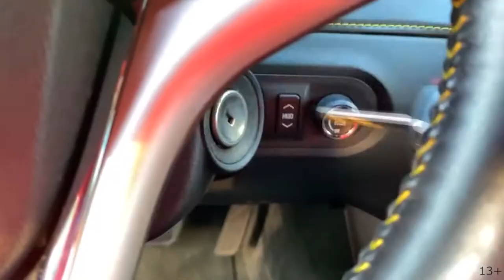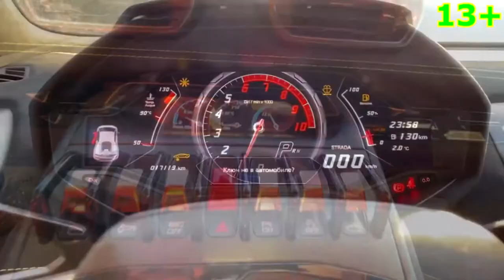Magician Red Man Bewitched Chevy Camaro VS Mr. Joe on broken Hyundai i30 - 13+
13+ Magician Red Man VS Mr. Joe on broken Hyundai i30

★FunKi Show - is The Best Channel with your favourite hero!

The song "You So Zany" belongs to the performer Audionautix.

Artist:

Original version: .